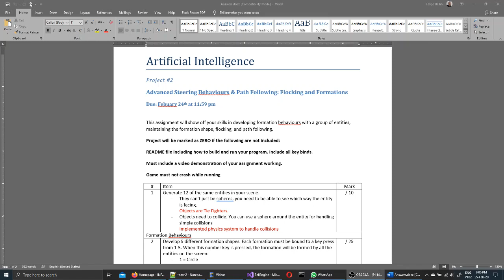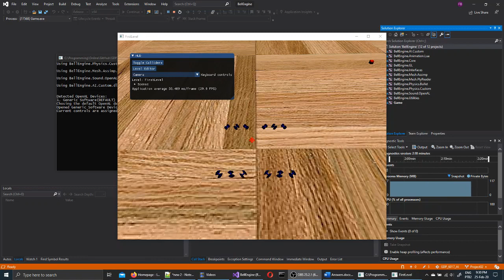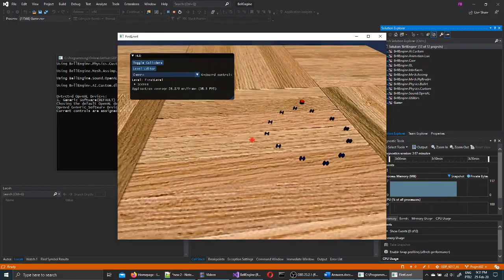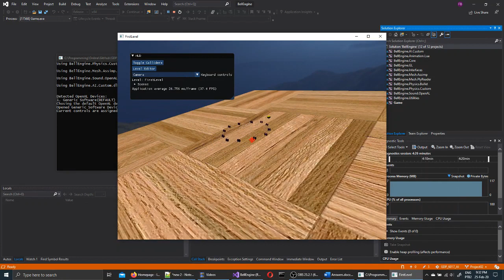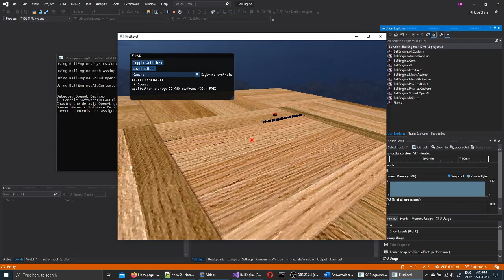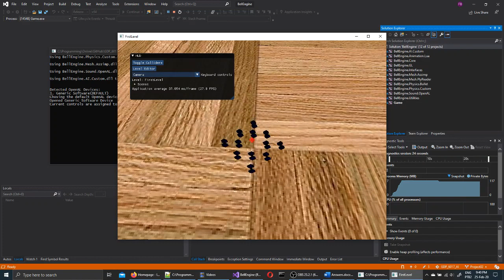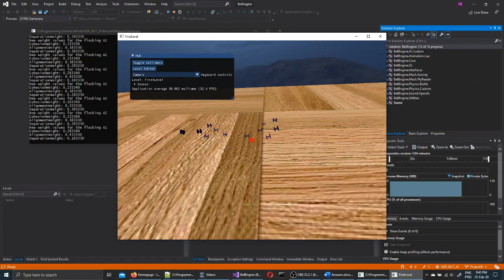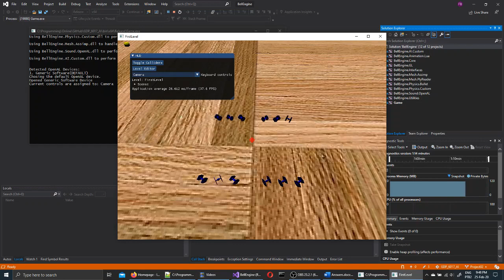GDP - Artificial Intelligence - Project 02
This is a brief demonstration of the Artificial Intelligence - Project 02 for the Game Development - Advanced Programming post-grad program at Fanshawe College.
The topic of the project was advanced steering behaviors, formations and pathfollowing.